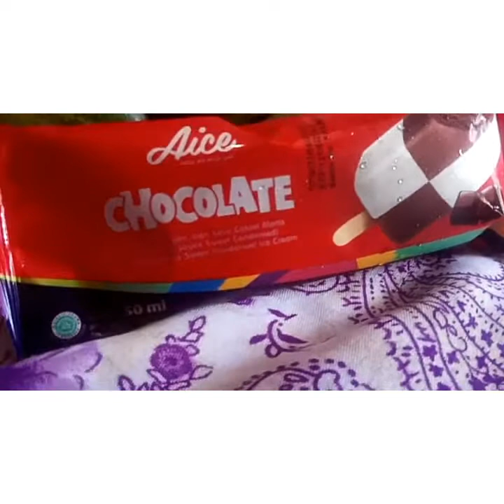CARA MEMBUAT RUJAK SERUT ES CREAM AICE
Rujak serut es cream aice ini mudah sekali untuk di buat
Hal sederhana yang dibuat kali ini adalah Cara Membuat Rujak Serut Es Cream Aice bisa dinikmati pada cuaca panas siang hari dengan bahan yang sederhana tapi hasil super lezat. Rujak serut es cream aice ini adalah ciri khas daerah jogja
Yukk kita simak videonya...
cara membuat es cream rujak serut